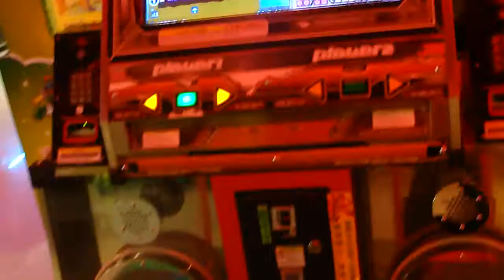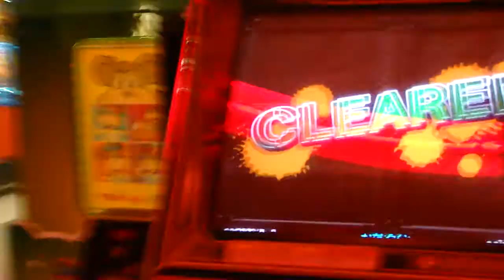Legend of Max X-Special AAA DDR X AC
NICE!!!

1 great away from World.

Might be able to shed a few more.